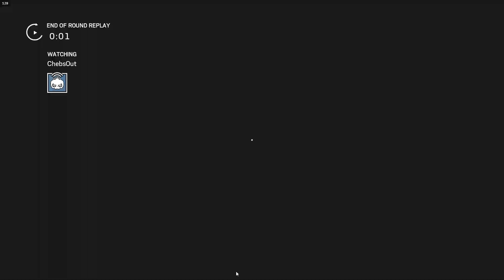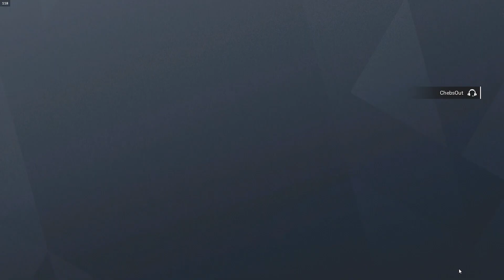R6 Scrubs - Day Gaming In Bronze